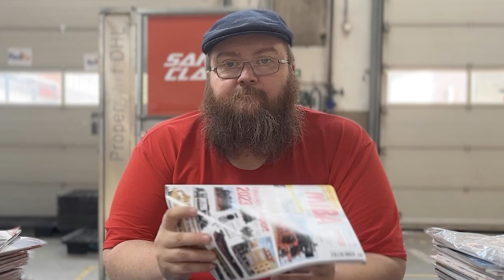F&W170: Alle Sponsoringverträge mit Modellbahnverlagen gekündigt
Ich hab ja noch diverse Modellbahnabos laufen, aber irgendwie holen die Papiermagazine nicht mehr ab.

▬▬▬ Sprungmarken ▬▬▬▬▬▬▬▬▬▬▬▬▬▬▬▬▬▬▬▬▬▬▬▬▬▬
0:00 Intro
0:28 Sponsormitgliedschaft
1:14 Kündigungsgrund
1:51 Früher war alles besser [tm]
2:28 Immer wieder die selbe Erkenntnis
2:55 Das ist das Ende

▬▬▬ Musik ▬▬▬▬▬▬▬▬▬▬▬▬▬▬▬▬▬▬▬▬▬▬▬▬▬▬▬▬▬▬▬▬▬▬▬▬▬
Diesmal alles selbst gesungen

▬▬▬ Hinweis ▬▬▬▬▬▬▬▬▬▬▬▬▬▬▬▬▬▬▬▬▬▬▬▬▬▬▬▬▬▬▬▬▬▬▬▬
Die Angebote stammen nicht von mir, allerdings erhalte ich durch den Verweis eine Provision, wenn ein Kauf stattfindet.
Für euch wird dadurch nichts teurer, die Kohle leiert Amazon schön dem Anbieter aus'm Kreuz.
Wenn Ihr klickt und kauft: Vielen Dank! Noch viel lieber ist es mir aber wenn ihr einfach selber nach dem Artikel sucht und beim Händler eures Vertrauens im Internet oder vor Ort kauft.